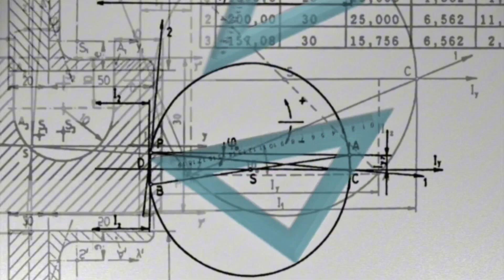Existen los UNIVERSOS PARALELOS?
Universos alternos o realidades alternativas

Esto significa que hay múltiples posibilidades que existen simultáneamente en cualquier momento, sujeto a nuestra elección consciente y deliberada, las realidades alternativas son diferentes versiones de un mismo universo.

Es decir que existimos es distintas realidades, así como se nos han presentado en las películas de Marvel y DC.